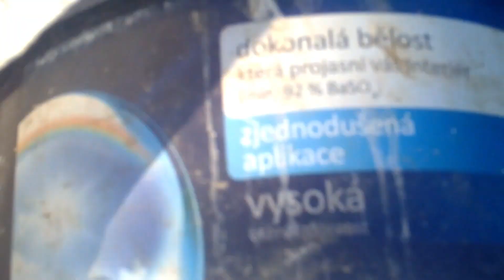Vyorávanie zemiakov s malotraktorom Kubota B1500DT